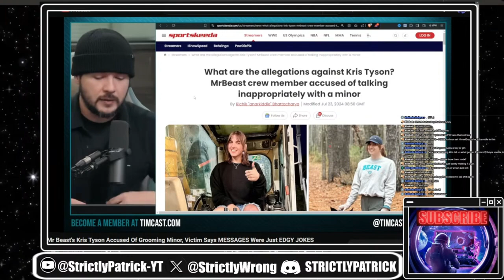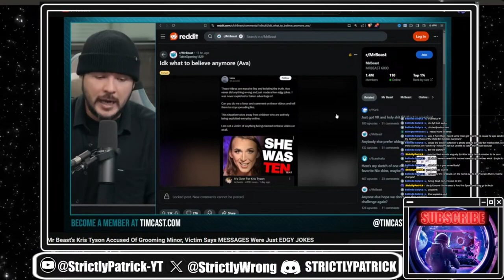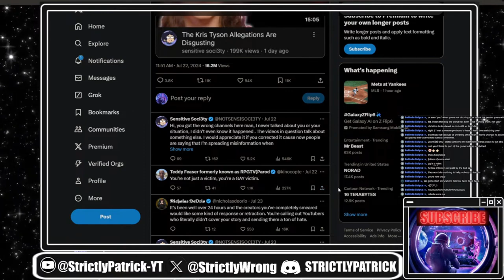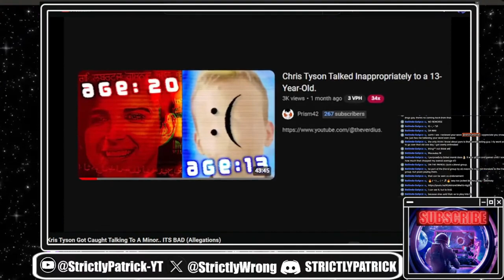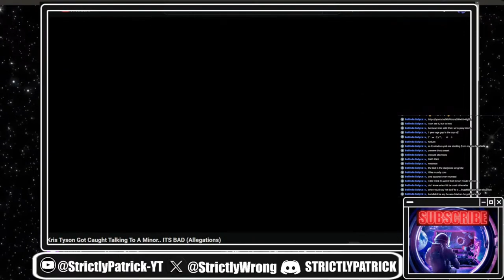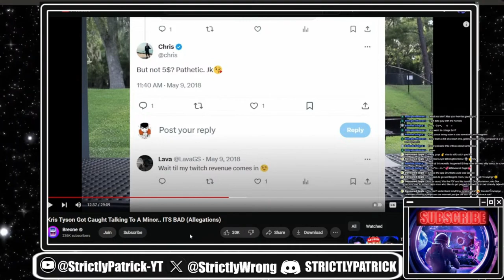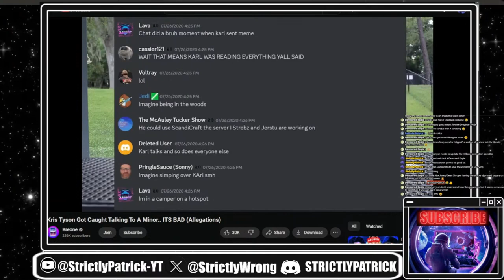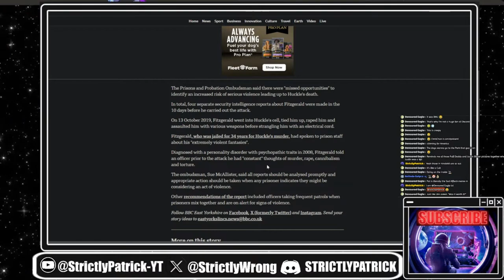Kris Tyson: @MrBeast's Pandora's Box Has Been Opened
Going over Kris Tyson Story we watch @Timcast Video and then work our way down the rabbit hole to @Breone Video going Over @prism42TV information.